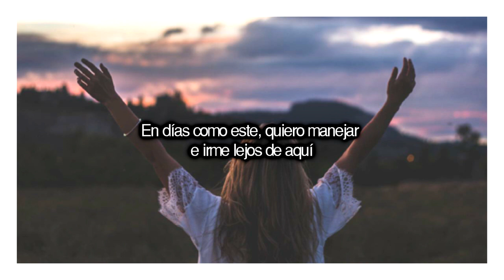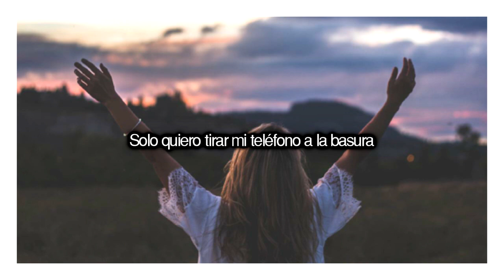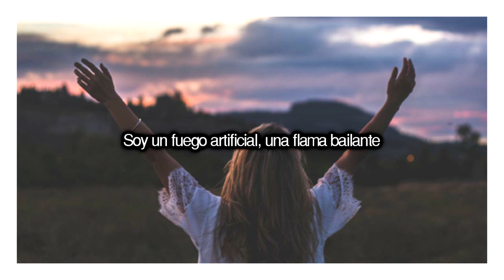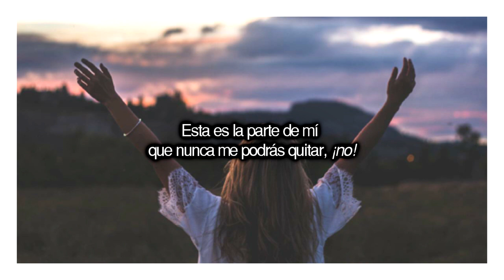Part Of Me - Katy Perry (Traducida al Español)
♡ Sé que tenía tiempo sin subir vídeo pero la universidad me consume mucho del mismo; pero aquí tienen uno para que lo disfruten ♡

Canción: Part Of Me
Artista: Katy Perry
Álbum: Teenage Dream: The Complete Confection